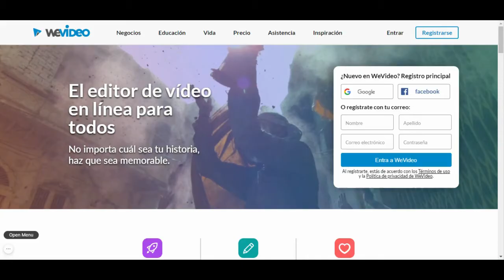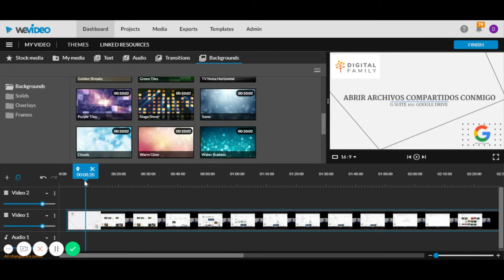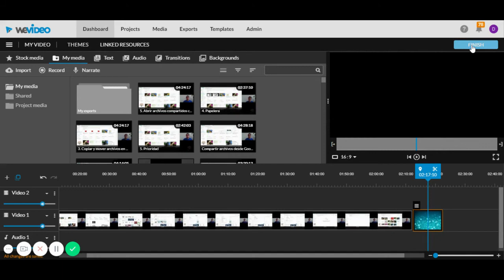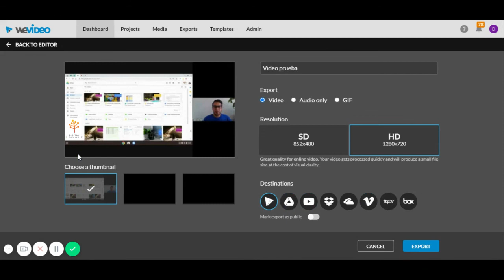¿Cómo usar WeVideo?